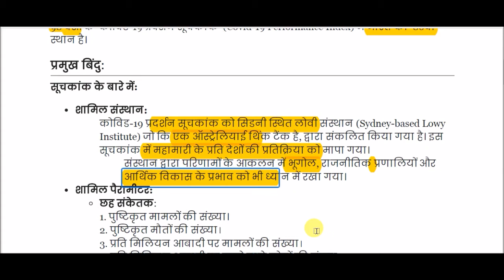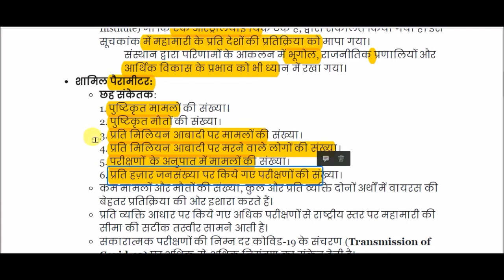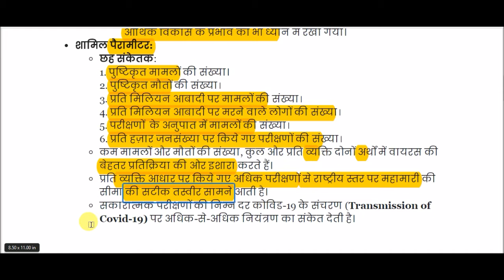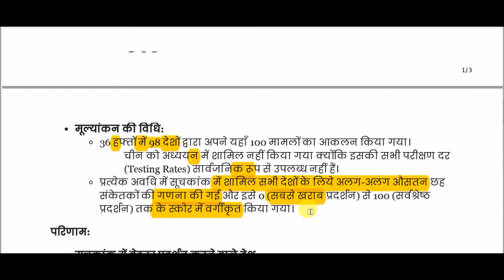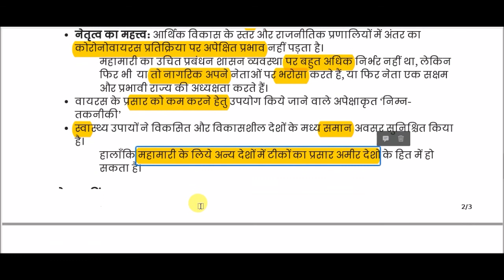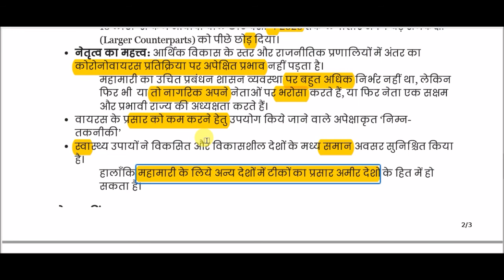कोविड प्रदर्शन सूचकांक || COVID-19 Performance Index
COVID-19 Performance Index for All Competitive Exams like SSC, Railway, IB, Bank, UPSC, BPSC, MPSC, PCS, etc.